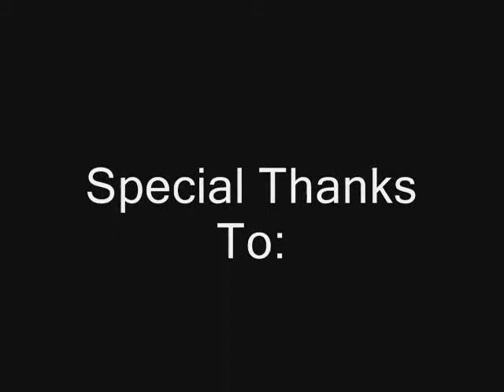2Redheads gets Stage Flight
2Redheads samples a hang gliding training tool. Her first time...on film! I'm a bit disappointed i couldn't fix the distortion.

Thanks again to Rich at Dive High Hang Gliding